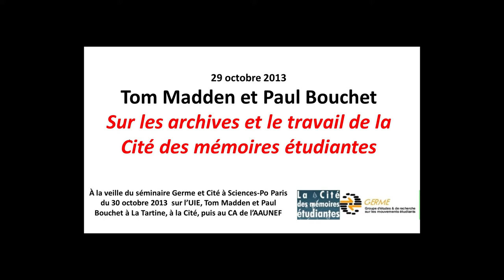Tom Madden et Paul Bouchet, sur les archives et la Cité des mémoires étudiantes 29 10 2013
Tom Madden et Paul Bouchet, sur les archives et la Cité des mémoires étudiantes

A l’occasion de la venue de Tom Madden (secrétaire général de l'UIE de 1946 à 1951) à Paris, un séminaire spécial Germe/CHSP/ Cité des mémoires étudiantes, préparé avec les anciens de l’UNEF, s’est tenu le 30 octobre 2013 à Sciences-Po Paris (« Un pont entre l’Est et l’Ouest ? L’UIE : le pari étudiant !
La veille, 29 octobre, 00:05 un repas à la Tartine pour mettre une dernière main au séminaire, réunissait autour de Tom Madden accompagné de Donna Bergen et de Paul Bouchet, Marina Marchal, Jean-Philippe Legois (Cité des mémoires étudiantes), Alain Monchablon et Robi Morder (Germe) Jean-Paul Delbègue (AAUNEF).
L’après-midi, les échanges entamés à la Tartine 00:11 sur les archives entre Jean-Philippe Legois et Tom Madden se sont poursuivis à la Cité des mémoires étudiantes 00:27 où se situe le fonds Tom Madden.
Le soir, c’est au CA de l’AAUNEF que Tom Madden 01:19 et Paul Bouchet 02:06 ont donné leur appréciation sur l’importance du travail de la Cité des mémoires étudiantes.

(Photo, vidéos et montage: Robi Morder)